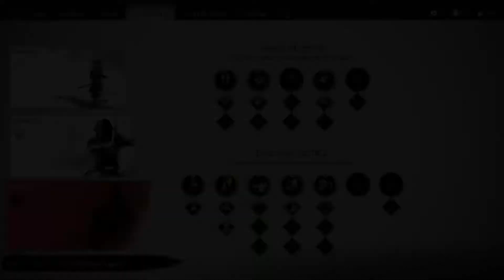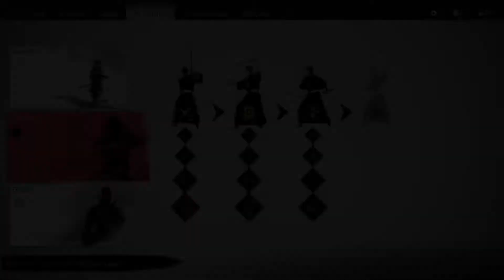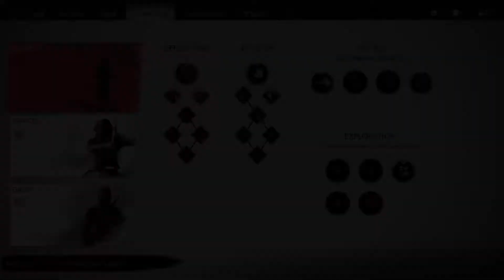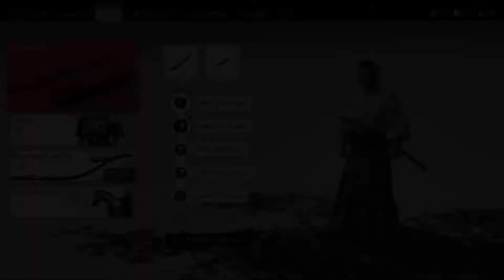Ghost of Tsushima walkthrough (lost at sea) part 20 تختيم شبح تسوشيما -ضائع فى البحر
يتضمن الجزء الأول من لعبة Ghost of Tsushima Walkthrough Gameplay مراجعة ومقدمة ومقدمة ومهمة طور القصة  Ghost of Tsushima Single Player Story على PS4 Pro و PS5 (Playstation 5) لاحقًا.. ستكون جولة حملة قصة Ghost of Tsushima Story لعام 2020 هي اللعبة الكاملة بما في ذلك مراجعة ومقدمة وكل فصول القصة و OST و Cut Scenes و Cinematics و Missions و Act 1 و Act 2 و Act 3 و Jin Sakai و Masako و Khotun Khan و Onibaba ، الكاهنة العليا ، Ippei the Monk ، حكايات Tsushima ، الحكايات الأسطورية ، أسلحة الأشباح ، التكتيكات المتطورة ، المهام الخاصة ، الفصول وكل مهام القصة والمزيد حتى نهاية قصة اللاعب الفردي.

Ghost of Tsushima هي لعبة حركة ومغامرة تم تطويرها بواسطة Sucker Punch Productions ونشرتها Sony Interactive Entertainment لبلاي ستيشن 4 و Playstation 5. وتتميز بعالم مفتوح للاعبين لاستكشافه ، وهي تدور حول Jin Sakai ، أحد آخر الساموراي في جزيرة Tsushima خلال الغزو المغولي الأول لليابان في سبعينيات القرن التاسع عشر. ستصدر اللعبة في 17 يوليو 2020.

تدور أحداث اللعبة في جزيرة Tsushima Island في أواخر القرن الثالث عشر. سيضم مجموعة متنوعة من المناطق والمباني ، مثل الريف والحقول والأضرحة والغابات القديمة والقرى والمزارع والمناظر الجبلية والعديد من المعالم. سيواجه اللاعبون العديد من الشخصيات والأصدقاء والحلفاء غير المحتملين أثناء المغامرة.

الشخصيات:
بطل الرواية ، جين ساكاي ، هو محارب ساموراي. صديقه ورفيقه ماساكو أنثى ساموراي. الخصم الرئيسي هو الجنرال القاسي والمكر خوتون خان إمبراطورية المغول. تشمل الشخصيات الأخرى Onibaba ، الكاهنة العليا ، و Ippei the Monk.

نمط القصة
تدور أحداث اللعبة في جزيرة تسوشيما في عام 1274 ، وهي تدور حول أحد آخر الساموراي في الجزيرة ، وهو جين ساكاي ، خلال الغزو المغولي الأول لليابان. قامت جيوش الإمبراطورية المغولية ، باستخدام أسلحة وتكتيكات عسكرية غير معروفة لليابانيين ، بغزو وتدمير العديد من البلدان وتوشيما هي كل ما يقف بينها وبين البر الرئيسي لليابان. دمرت الجزيرة من قبل الموجة الأولى من الغزو المغولي. هُزمت قوات الساموراي بسهولة ، مما سمح للغزاة بغزو مساحات شاسعة من الأراضي حيث قاموا بإرهاب السكان المحليين وجمع الموارد لبناء قوتهم. جين هو أحد الناجين القلائل من عشيرته ، الذين تم القضاء عليهم أثناء محاولته الدفاع عن الجزيرة. مع تحطم عالمه ، يدرك جين أن الطريقة التي تدرب بها على القتال غير مجدية ضد مثل هذا العدو القوي. في النهاية ، يجب أن يتعلم طريقة الشبح ، وهو أسلوب قتال غير تقليدي يركز على الهجمات الصغيرة ، ويخلق الخوف في أذهان العدو ، ويستخدم أسلحتهم ضدهم ، لهزيمة المغول ومنعهم من شن هجوم كامل. غزو ​​البر الرئيسى.